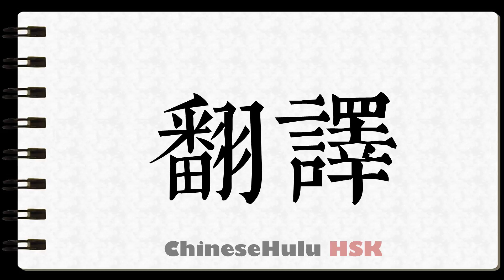How to Write translation in HSK Chinese